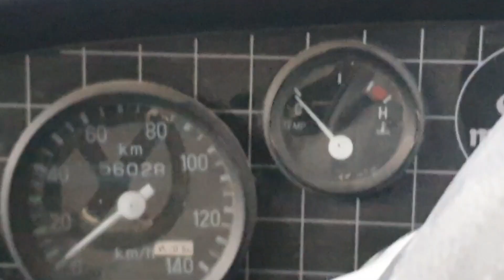मात्र Rs.70,000 | Buy Second hand Mahindra Thar in Cheap Price, Used Mahindra Thar Di कार.